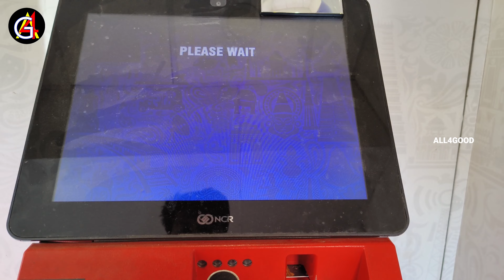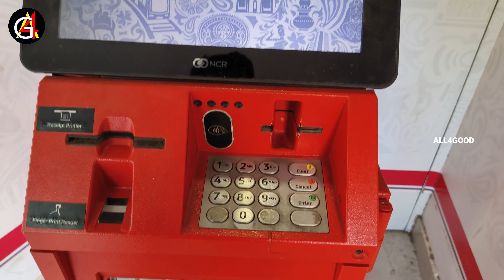Touch ATM machine Withdrawal Money | India one Atm Cash Withdrawal